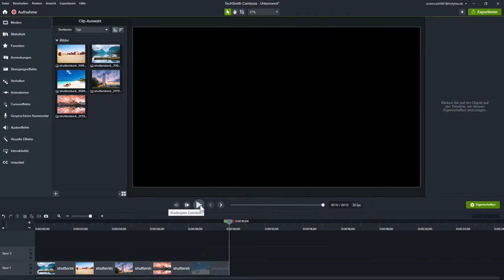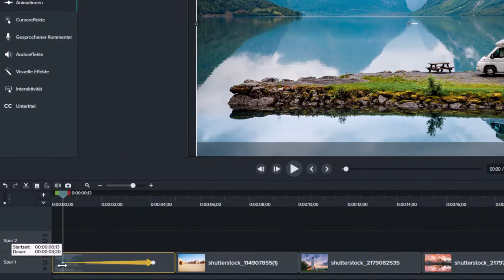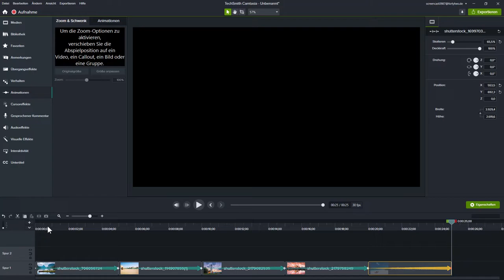So animieren Sie Bilder mit dem Ken Burns Effekt in Camtasia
Traditionell würde man eine Abfolge unbewegter Bilder bzw. Bildausschnitte zeigen. Der Vorteil des Ken-Burns-Effekts ist, dass die Bewegung die Aufmerksamkeit des Zuschauers fesselt und somit den Unterhaltungswert erhöht, weshalb das Gesehene besser im Gedächtnis bleibt.“ Quelle: Ken Burns, Wikipedia

In diesem kurzen Video zeige ich, wie man den „Ken Burns-Effekt“ ganz einfach in Camtasia nachbauen kann um beispielsweise eine Diashow oder auch nur einem Foto etwas „Leben einzuhauchen“.